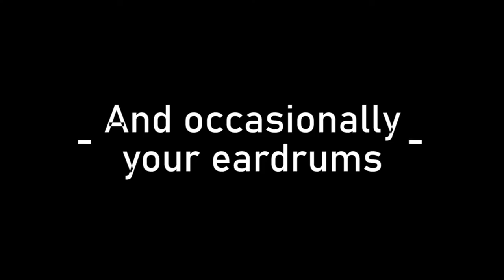P-Factory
One of several final projects within the lecture "Einführung in die Spieleprogrammierung" 2021 at Augsburg University (Chair for Human-Centered Artificial Intelligence hcai.eu).

Game Development: Luca Alfano, Lennart Eing, Sebastian Rossi

Supervisors: Tobias Huber, Ruben Schlagowski, Florian Lingenfelser

Realized in Unity.